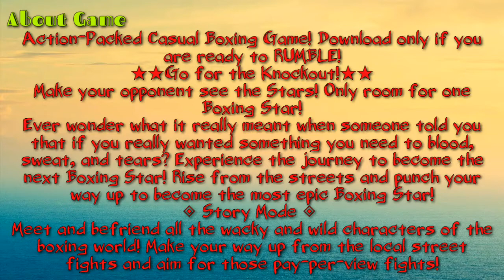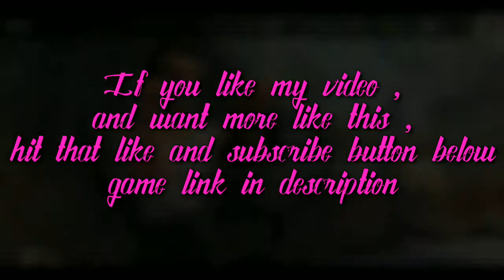Boxing Star Android game 2021